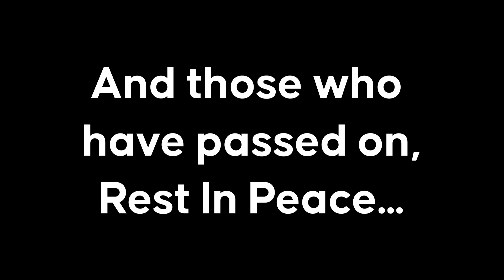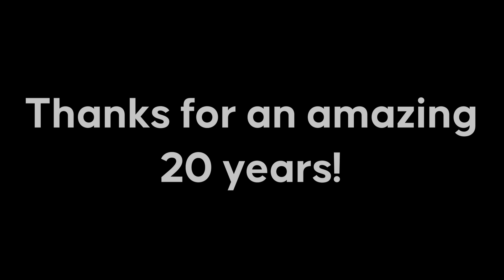20 years at Seacoast